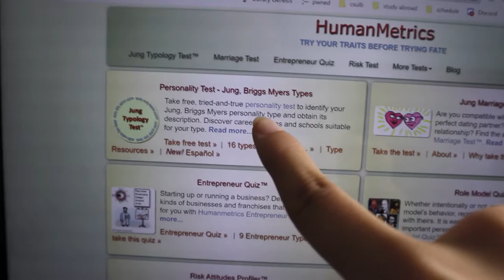i took a personality test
THIS VIDEO WAS ACTUALLY PRETTY LONG, but i talked about turning in my homework too much that it turned out this short KAJNFKSJNFS but now everyone knows my personality type, maybe I'll take the test again in the future, but for now, ISFJ :)

how I made this video:
- Canon M6